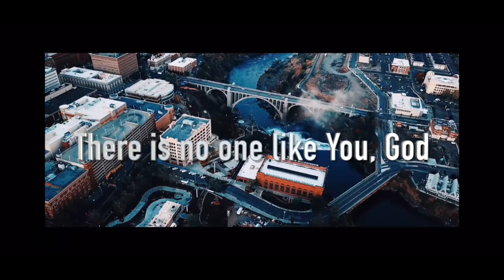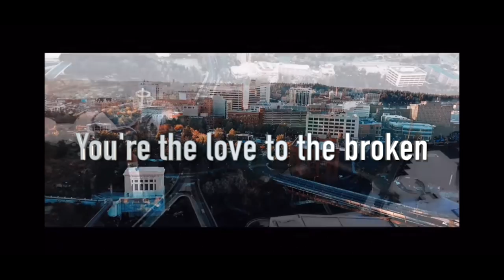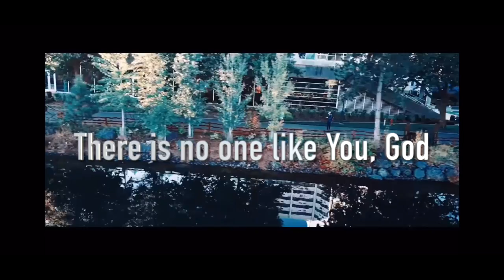God of this City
Performed by Bryan Swenland

Video footage courtesy of Bradley Ladua, with the River's Edge Ranch (URL address link).
If you are struggling with addiction visit theriversedgeranch.org

Words and music by Aaron Boyd, Richard Bleakley, Peter Comfort, Peter Kernogham, Andrew McCann and Ian Jordan